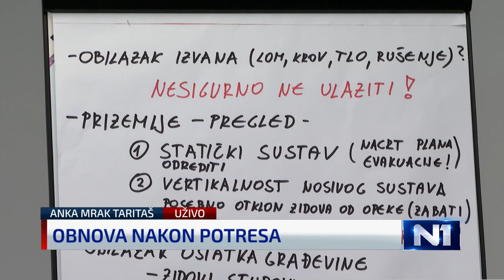Mrak Taritaš: Obnova će trajati od tri do pet godina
Klub Centra i Glasa neće podržati izmjene i dopune Zakona o obnovi koji je upućen u hitnu saborsku proceduru kako bi se područje sisačko-moslavačke i karlovačke županije što brže saniralo od posljedica potresa. Bivša ministrica graditeljstva Anka Mrak Taritaš kaže da će tako sročen zakon ne ubrzati nego usporiti obnovu. Država umjesto da pomogne i olakša dodatno je zakomplicirala hrpom dokumentacije što se vidi iz toga što se 50 posto programa mjera svodi na prikupljanje papirologije. Upozorava i da je trebalo napraviti jasnu distinkciju između obnove obiteljskih kuća, višestambenih zgrada i javnih objekata. Procjenila je i koliko bi obnova mogla trajati. Kaže za Zagreb je to dugotrajna obnova koja nažalost nije ni počela, nešto kraće bi se mogla obnoviti sisačko-moslavačka odnosno karlovačka županija.